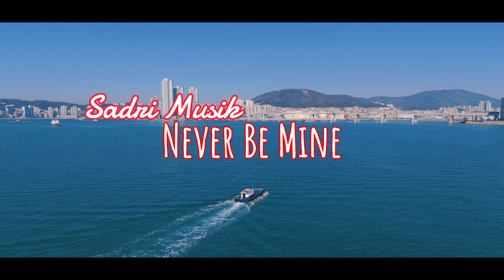Never Be Mine Slow Remix